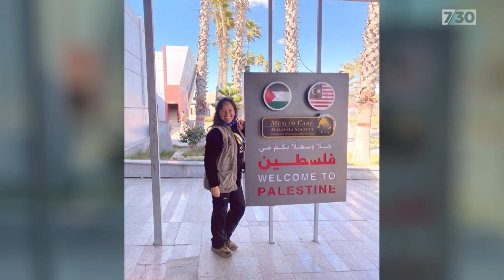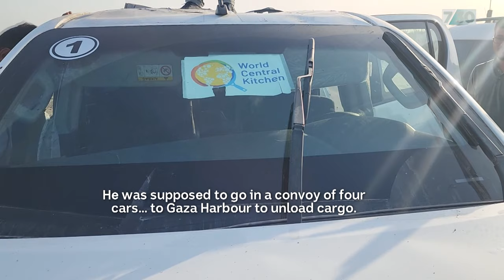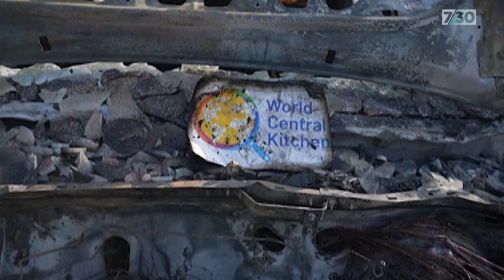Family of Palestinian driver killed alongside Zomi Frankcom praise Australian aid worker | 7.30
Tributes and praise have flowed for Australian Zomi Frankcom, the aid worker killed by Israeli military air strikes in Gaza, along with seven others. The Israeli military says the strikes were a “grave mistake” and a “misidentification”. Just days before the attack Zomi had tried to ease friends' concerns about her working in the war zone. Adam Harvey reports.